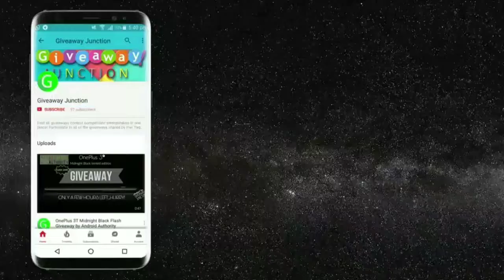Amazon Kindle or Apple iPad International Giveaway by Austin Dragon